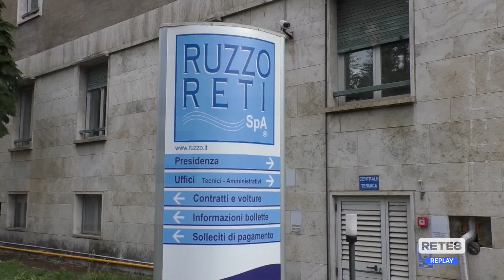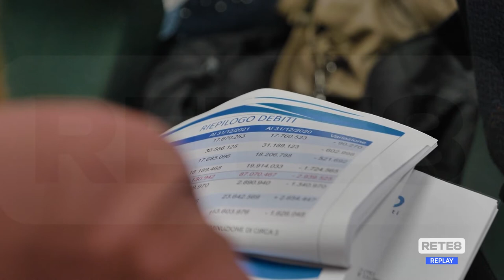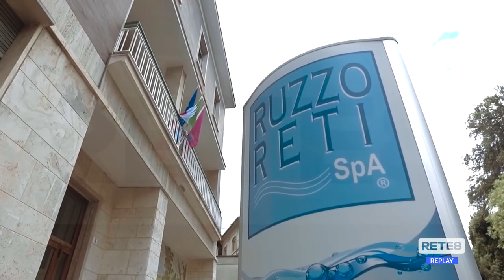Teramo - Bilancio Ruzzo Reti, scontro con il Comune